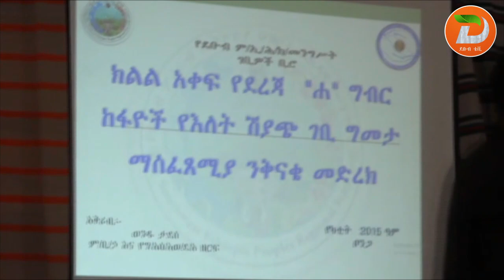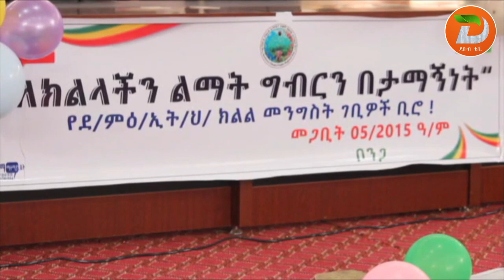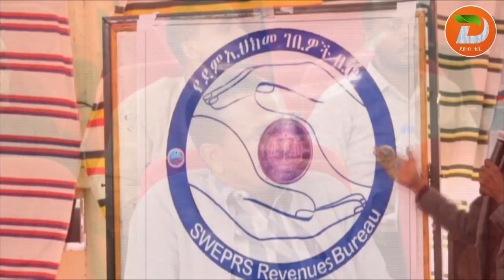የገቢ አሰባሰብ ስርዓቱን ማዘመንና የግብር ከፋዩን ሕብረተሰብ ግንዛቤ ማሳደግ እንደሚገባ ...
የገቢ አሰባሰብ ስርዓቱን ማዘመንና  የግብር ከፋዩን ሕብረተሰብ ግንዛቤ ማሳደግ እንደሚገባ የደቡብ ምዕራብ ኢትዮጵያ ህዝቦች ክልል ምክትል ርዕሰ መስተዳድር ዶክተር ኢንጂነር ነጋሽ ዋጌሾ አሳሰቡ
 ዘጋቢ ፡ ድንቅአየሁ ዮሃንስ ከቦንጋ ጣቢያ